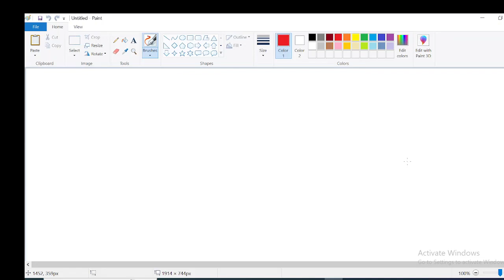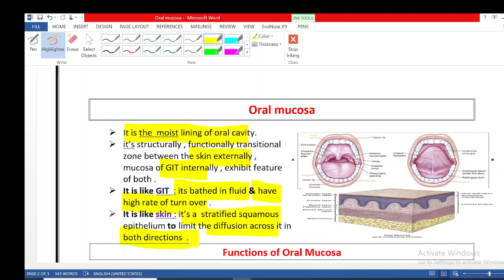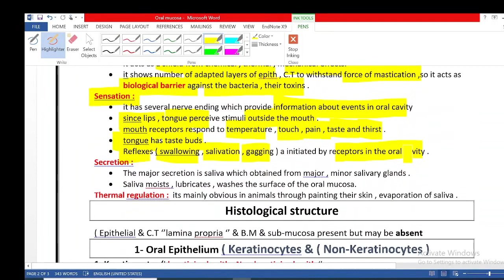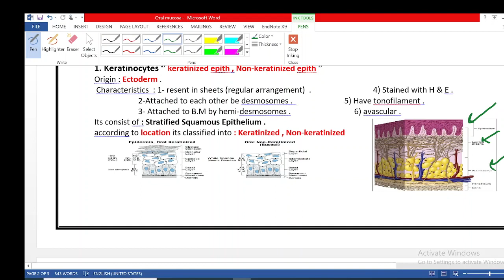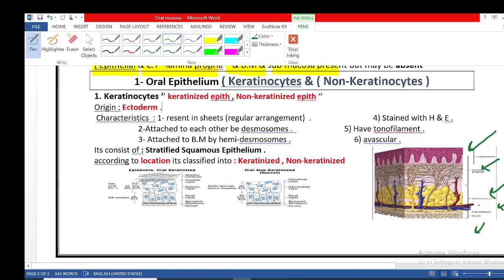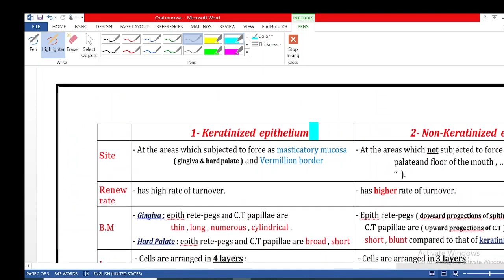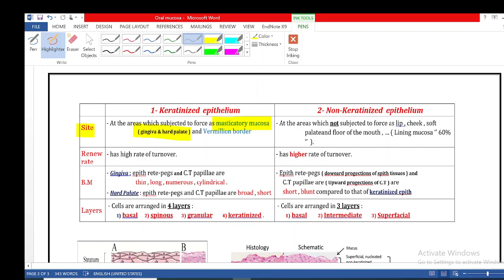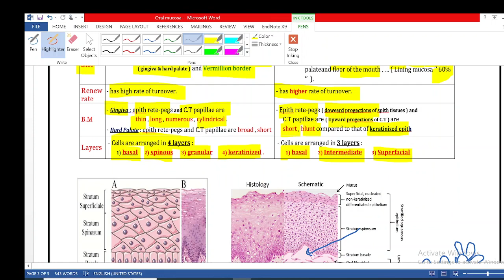OraL Histology… DR.Sa3ied 3rd Y Dental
Oral_Histology Dental 3rd Y كلية طب اسنان عين شمس